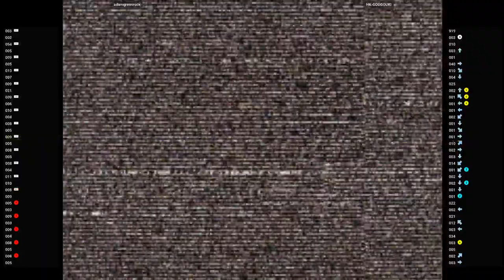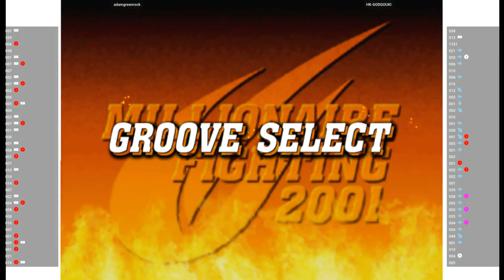CVS2 🕹 adamgreenrock VS HK-GODGOUKI